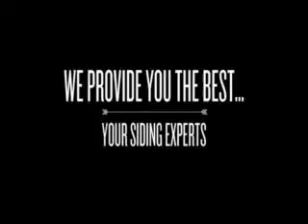How big is a square of vinyl siding Randolph NJ, Rockaway Borough NJ, Rockaway Twp NJ, Roxbury NJ,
GREAT DEALS! SAVE 20% - CALL TODAY : ! . Vinyl Siding Contractors Moonachie NJ, New Milford NJ, North Arlington NJ, Northvale NJ, Norwood NJ, Bergen NJ.For more information and to see more of what we do, you can subscribe to our channel to get important updates and promo notifications. visit our new america construction nj, nj siding contractors, nj siding companies, siding contractors nj, siding companies nj siding contractors Moonachie NJ, siding contractors New Milford NJ, siding contractors North Arlington NJ, siding contractors Northvale NJ, siding contractors Norwood NJ, siding contractor Moonachie NJ, siding contractor New Milford NJ, siding contractor North Arlington NJ, siding companies nj, siding installers nj, siding contractors Bergen County NJ, Randolph NJ, Rockaway Borough NJ, Rockaway Twp NJ, Roxbury NJ, Victory Gardens NJ,How much does insulated vinyl siding cost,Cost for vinyl siding per square foot,How much is vinyl siding per square,Labor cost for vinyl siding installation,How much does siding cost installed